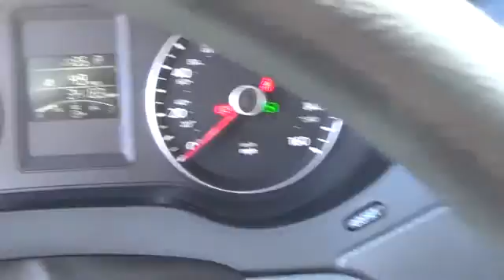2014 Volkswagen Jetta Sedan used, Clark County, Las Vegas, Henderson, North Las Vegas, Saint George,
2014 Volkswagen Jetta Sedan